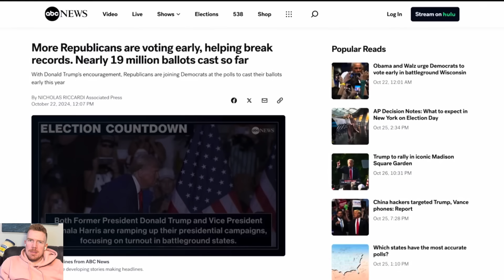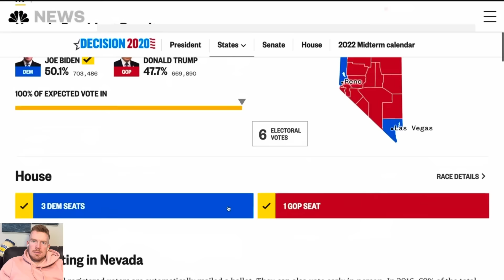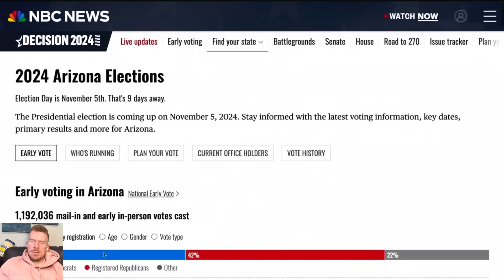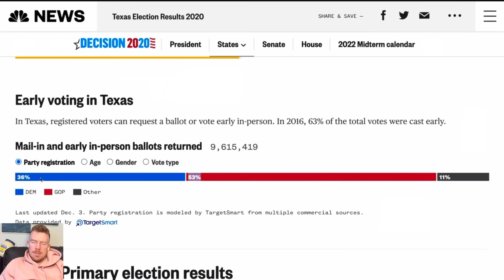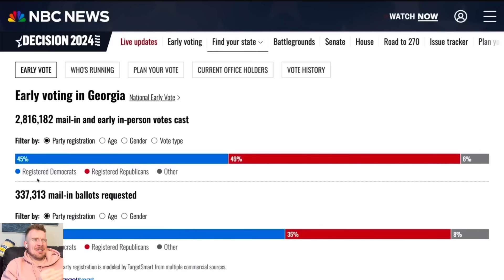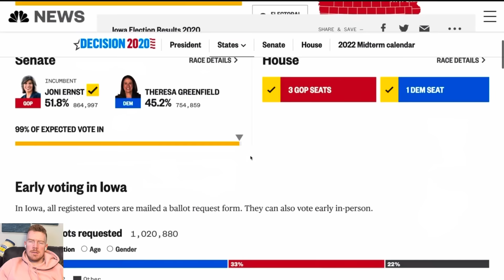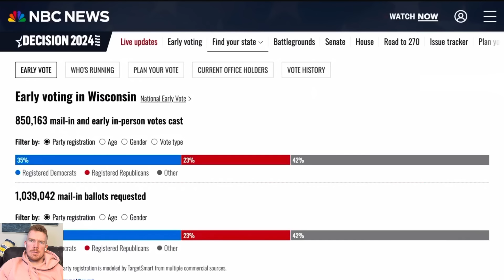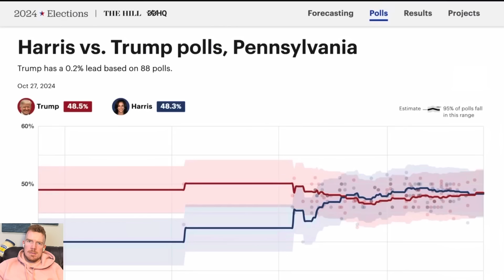2024 Election BOMBSHELL: 43 Million Votes Counted – Pollsters STUNNED by Early Results!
Elevate Your Fitness Journey! 🎁 Discover Top Fitness Gifts at ShopWazu.com! 🏋️‍♂️✨